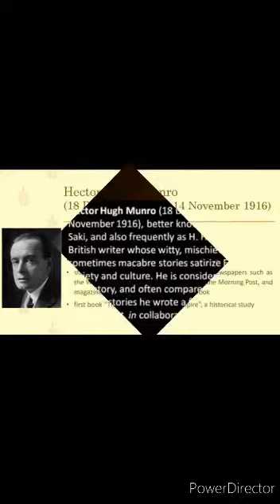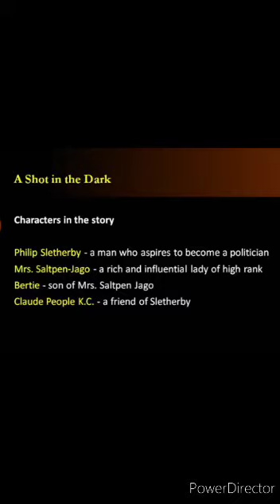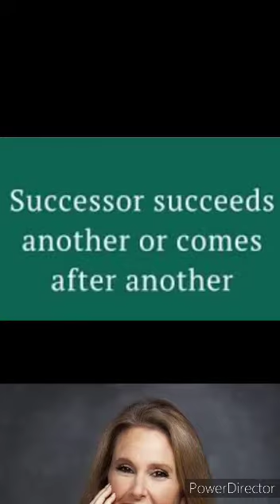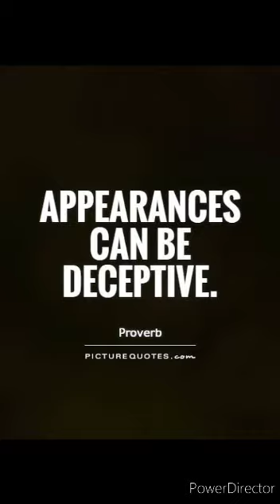English Std - 11th Unit-2 Supplementary